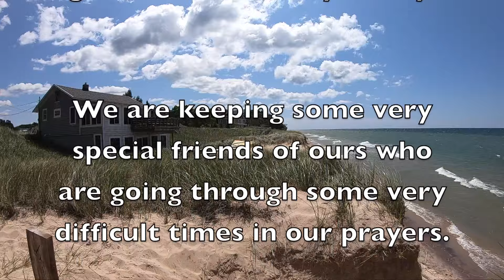Allnutts in Michigan Part 2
This is my second video of our third through fifth days in Michigan this July, 2019.